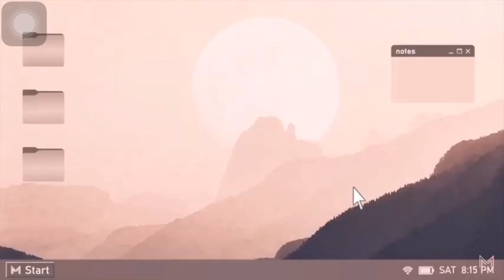URINARY CATHETERIZATION- Male (retdem)